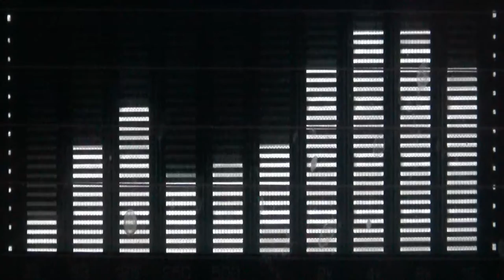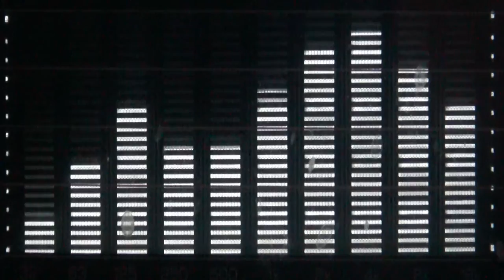GREEN SCREEN LED VOLUME AUDIO LIGHTS KENWOOD STEREO GRAPHIC EQUALIZER GE-700